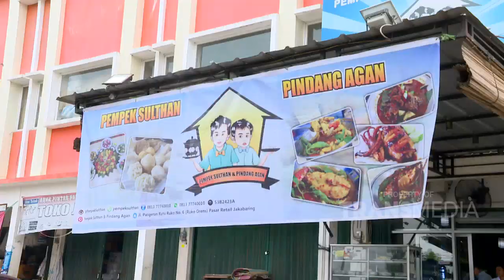COV - D'matto Millenial Art Tempatnya Instagramable Banget Nih (30/11/19) PART1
TAYANG SETIAP SABTU HARI PUKUL 07.30 WIB